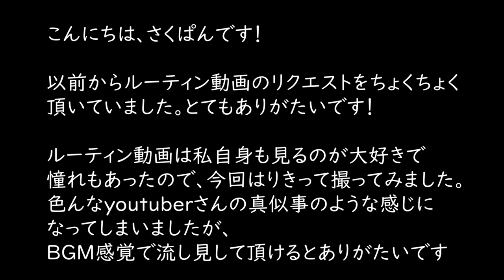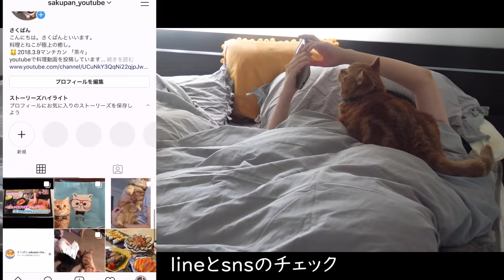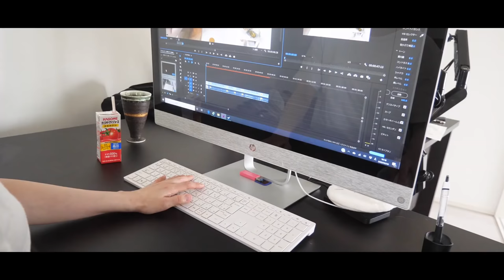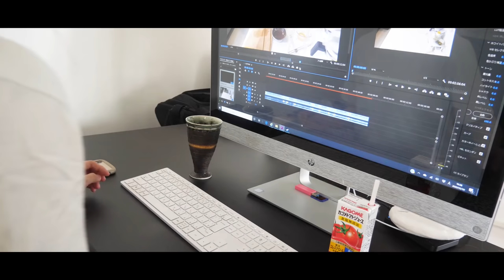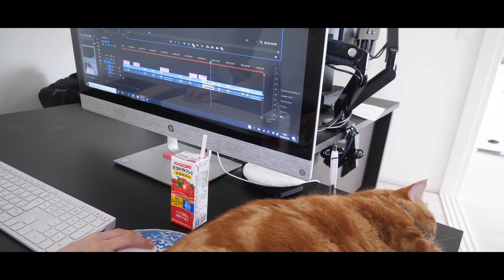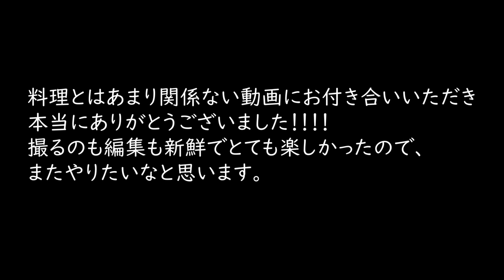【モーニングルーティン】猫と私の休日の午前中の過ごし方【猫動画】【English subs】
今回初めてモーニングルーティンというものを撮ってみました。
視聴者の方からリクエストを頂くたびに「やってみたいなぁ・・・」と
憧れはあったものの、
前の家が狭くごちゃごちゃしていた為とても見せられる状態ではありませんでした。

引っ越ししたら絶対撮ろうと決めていました。

撮影も編集もすごく楽しかったのでこれからもたまにこういったいつもと違うような動画も撮影してみようかなと思います。

◇BGM◇